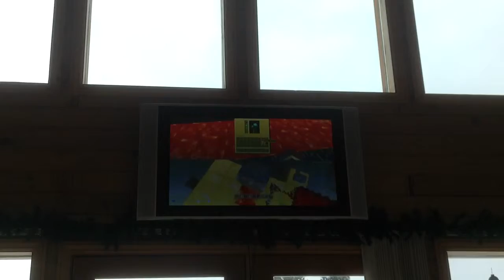How to make a trash can in Minecraft Part 1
Ethan Dec 27, 2012